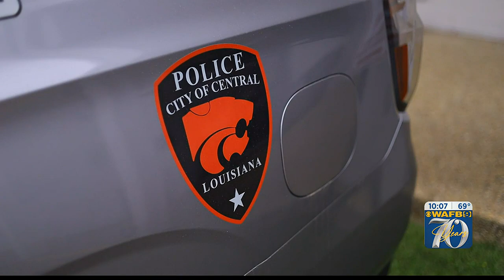New proposal could fund bulletproof vests for all law enforcement officers in Louisiana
A new proposal could provide funding for bulletproof vests for peace officers across Louisiana.